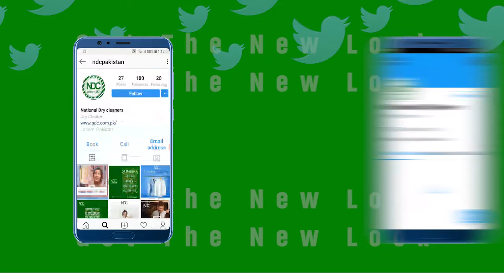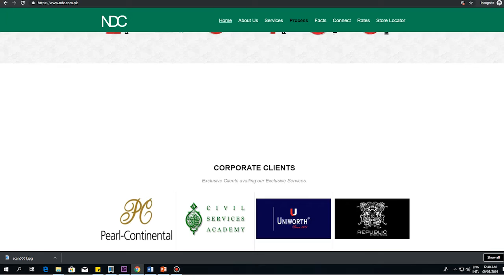National Dry Cleaners Case Study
MMS 739 Case Study video by Sana Sohail of MS Ad&PR, School of MS Ad&PR, Department of Journalism, School of Media & Mass Communication, Beaconhouse National University Pakistan (SPRING 2019).